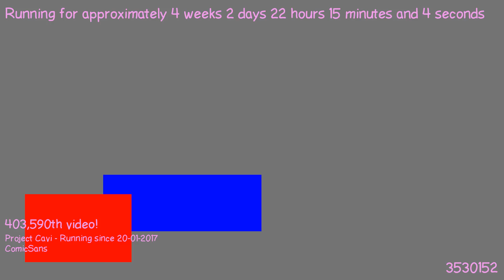1487621957 - Webdriver Cavi - F_0